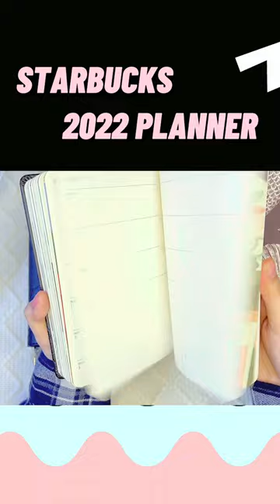Unboxing my Starbucks Planner 2022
App: CapCut
Country: Philippines